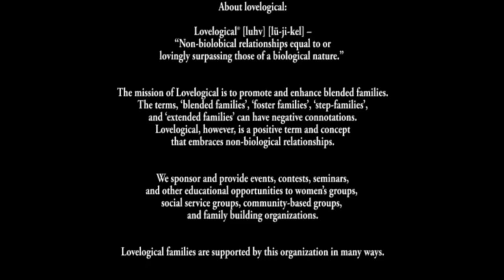Lovelogical Interviews with Tom Adams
Lovelogical Exclusive Interview with Tom Adams

Michelle L Anderson
Founder of Lovelogical ®

Tom Adams
President of & CEO of TJA Staffing Services, Inc.
Presoident & CEO of Chance for Life Organization

About lovelogical:

Lovelogical® [luhv] [lü-ji-kel] –
“Non-biolobical relationships equal to or lovingly surpassing those of a biological nature.”

The mission of Lovelogical is to promote and enhance blended families.

The terms, ‘blended families’, ‘foster families’, ‘step-families’,
and ‘extended families’ can have negative connotations.
Lovelogical, however, is a positive term and concept
that embraces non-biological relationships.

We sponsor and provide events, contests, seminars, and other educational opportunities to women’s groups, social service groups, community-based groups, and family building organizations.

Lovelogical families are supported by this organization in many ways.

Want to share your Lovelogical story:

Please assist our growth by forwarding a picture with your personal story of fostering, adoption to your picture and story will be shared online.

You can also submit a video of your family sharing your Lovelogical story.

Video location:
Detroit, MI

Video Editor:
Quintin Ross, Indianapolis, IN

Videographer:
Taurise, Forgive Me Not Photos, LLC, Detroit, MI